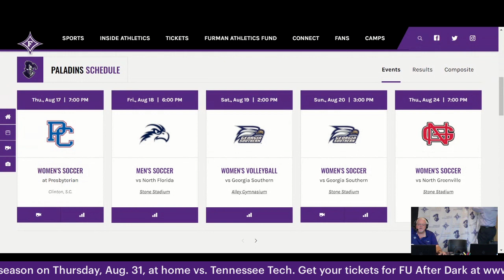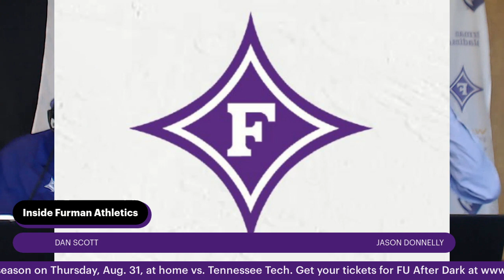Inside Furman Athletics - Jason Donnelly, Clay Hendrix (8-16-23)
The new season of Inside Furman Athletics kicks off this week! Up first, Dan Scott is joined by football coach Clay Hendrix and AD Jason Donnelly. Lots of great info in this one, from Furman football, to the SoCon, and beyond!